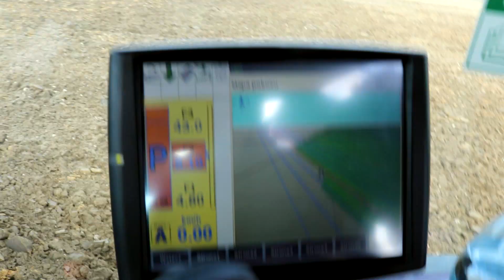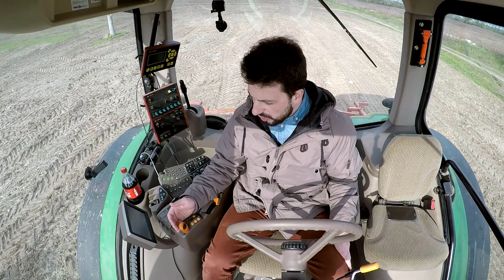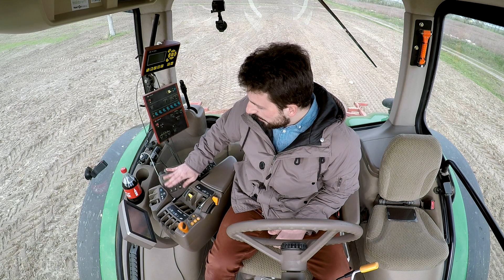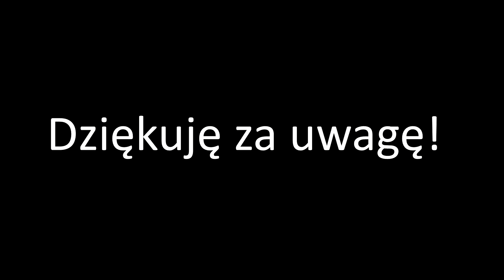Prezentacja John Deere'a 7230R oraz JCB 536.60 AGRI / Zaawansowane Systemy w Maszynach Rolniczych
Posiadasz ciekawy traktor lub inna maszynę i chciałbyś udostępnić ją do nagrania?

Pozdrawiam Piotr & Rolnik Szuka